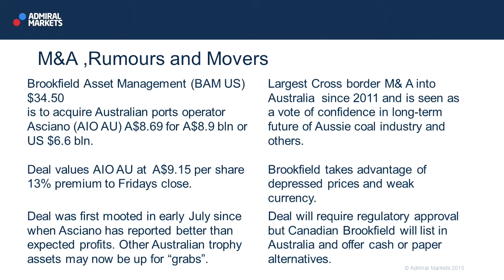Wall Street Crossover Show | 18.08.15 | M&A Rumours